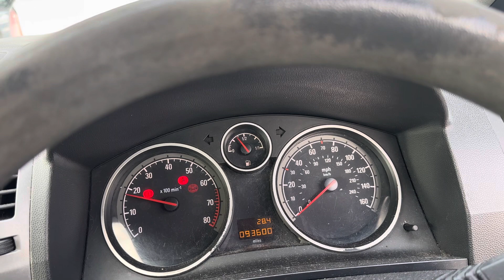Разборка Opel - Zafira B 2005-2012, 1,6 (VIN:W0L0AHM7572158996 ) MA07XOU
Основные характеристики:
Год выпуска: 2007
Двигатель: Z16XE120JW0334
Объём двигателя: 1,6
Тип двигателя: Бензин
Коробка передач: КПП 5-ст.мех.(МКПП)
Кузов: Минивэн
Смотри каталог запчастей Opel - Zafira B 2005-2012 на :
⏰ Режим работы колл-центра:
08:00 – 20:00 – ежедневно